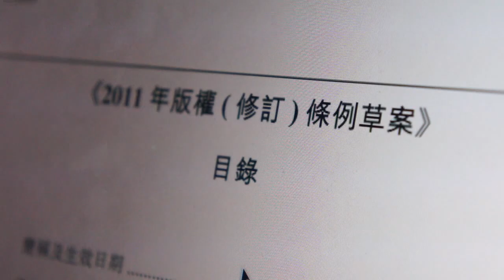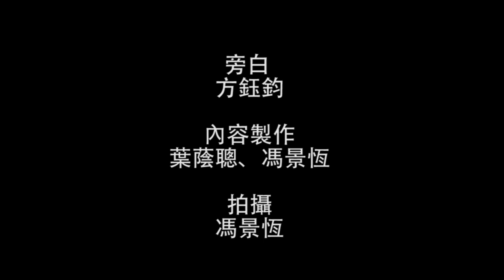版權修例，陷阱處處？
近日，就版權條例修訂，立法會及民間團體都舉辦公聽會及研討會。有民間組織及立法會議員都對侵權刑事化及什麼為精神損害提出質問。擔心修例後會隨時跌落刑網外，亦能透過「精神損害」進行民事訴訟。

本短片由 inmediahk.net 製作，以 Creative Commons「共享創意」授權 - 引用出處及非商業性。
公民獨立影像製作，需要大家的支持，請捐款支持「獨立媒體（香港）」